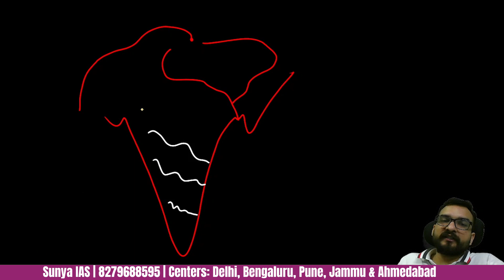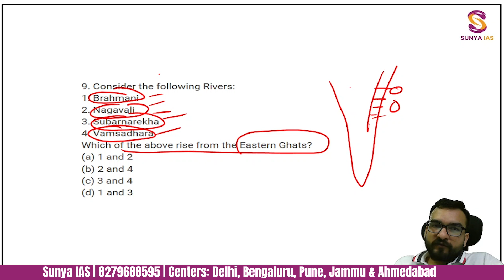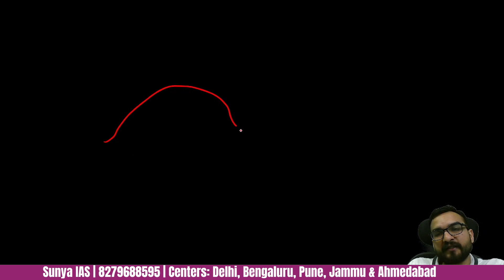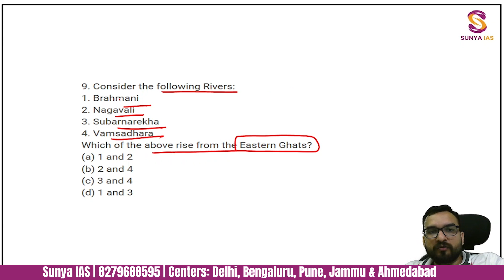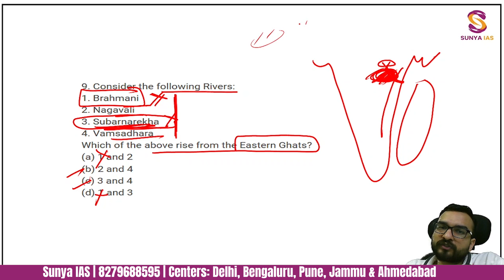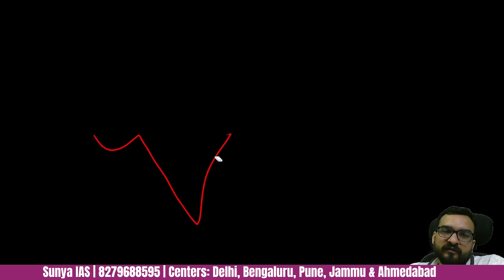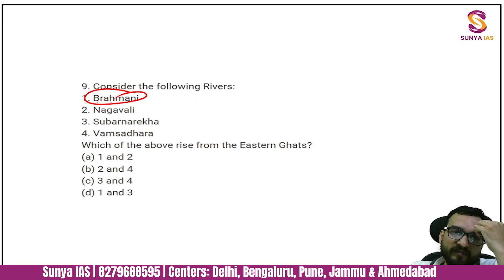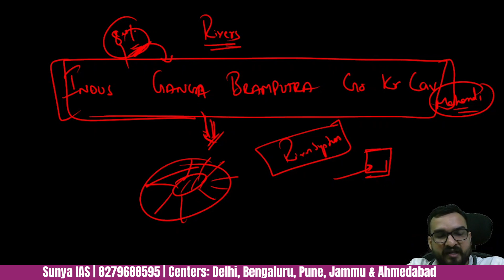Indian Geography Mapping Series | Indian River System - Smaller Rivers| UPSC Prelims 2024 | SunyaIAS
Welcome to Sunya IAS - trusted source for comprehensive UPSC prelims Static and Current Affairs coverage. In this engaging video lecture, we will be discussing Geography Mapping - Indian Geography; an important topic for prelims, which focuses on Indian Geography and Locations which were in news recently. This lecture is specially designed for aspirants preparing for the UPSC Civil Service Examination 2024.

In this lecturer, we're discussing the most asked and highly relevant prelims topic - geographical mappings that could significantly help your UPSC preparation and boost your Prelims scores. Whether you're seeking a comprehensive lecturer or aiming to gain a better understanding of Indian geography mappings for the upcoming prelims, this is a must-watch.

Key Highlights of our Geography Mapping Series:

1. Explore the Most Important Places in India & Worldwide.
2. Analysis of the PYQs based on Geography Mapping.
3. Gain valuable insights into "Important Places in News," a highly relevant topic for Geography prelims targeting UPSC Prelims 2024.
4. Prepare comprehensively for the IAS/PCS exams with our Geography Mapping Series.
5. Enhance your understanding of current affairs, places, locations, and their background linkages.

This series is your comprehensive guide to excel in these important areas. We are committed to boost your knowledge and the Prelims scores.

1. Notes for UPSC CSE 2024
2. Prelims Test Series 2024

To boost your chances of excelling in the Mains examination, it's essential to assemble an exceptional team for your optional subject. Achieving a high rank can be quite challenging, but with the right team, you can significantly increase your odds of scoring 300+ in the optional papers.